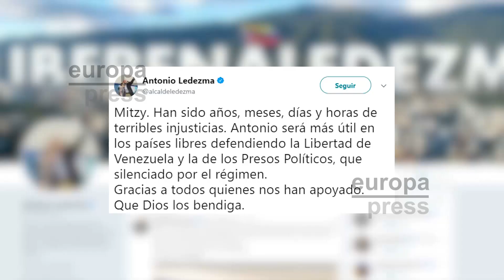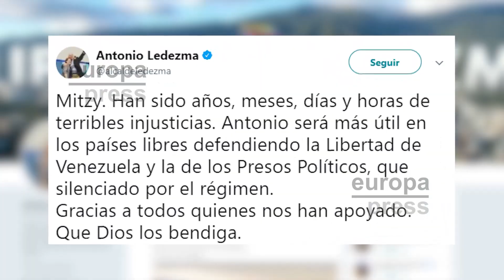Ledezma huye de su arresto domiciliario y llega a Madrid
Antonio Ledezma, exalcalde de la capital venezolana de Caracas, ha asegurado a su llegada al Aeropuerto Adolfo Suárez Madrid-Barajas que en España se siente "libre" y ha anunciado que se reunirá con Rajoy al mediodía en el Palacio de la Moncloa. "Hoy cuando llego a España me siento libre. El trato de la gente en el avión, tanto en Colombia como aquí, se siente como un trámite a una persona de un pueblo que está sufriendo demasiado", ha aseverado.